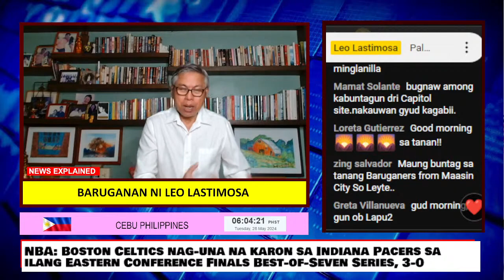Baruganan ni Leo Lastimosa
Nganong dunay mangamatay bisan hinayng mga bagyo